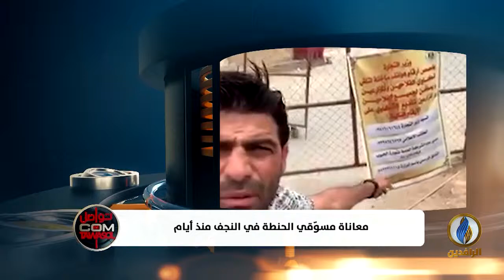تواصل_دوت_كوم | معاناة مسوّقي الحنطة في النجف منذ أيام